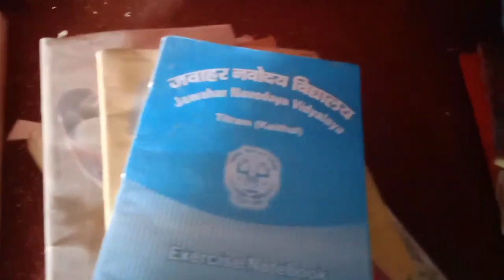finding gold in garbage | jawahar navodaya vidyalaya | finding treasure in garbage | Vlog Tonic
Hello Friends, Welcome To Vlog Tonic

Friends in this video I have revealed my beautiful Navodaya vidyalaya memories. I hoped you enjoyed this video.